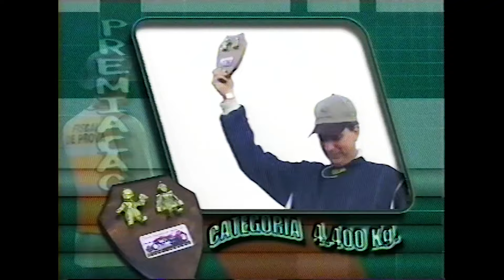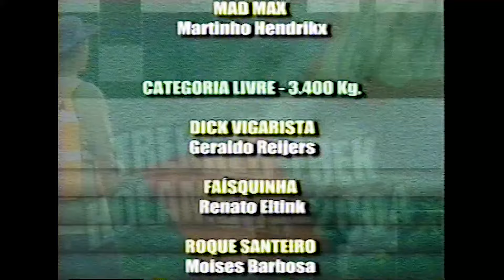Trekker Trek/Tractor Pulling Holambra 2004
Produção: Esperança Digital Video